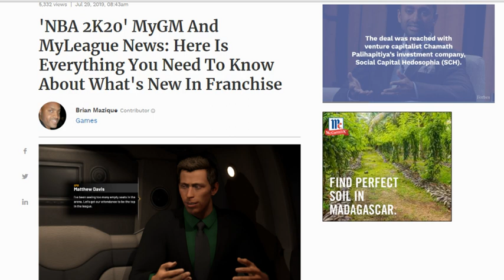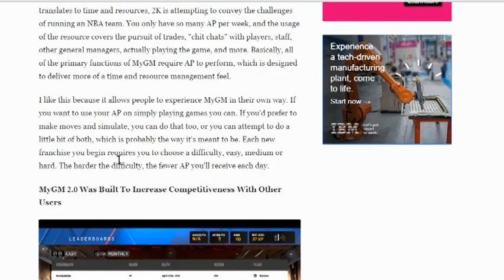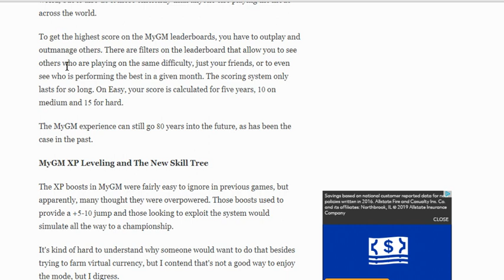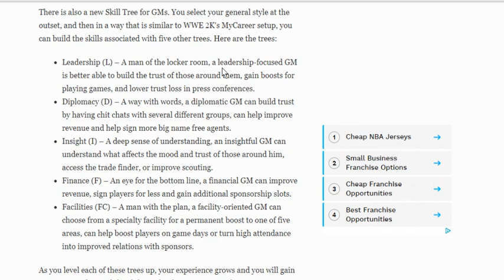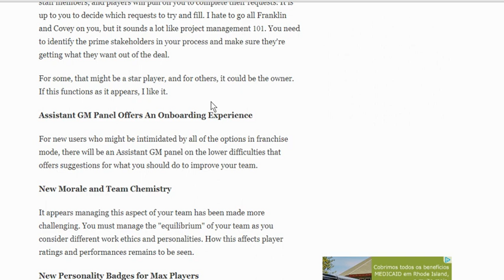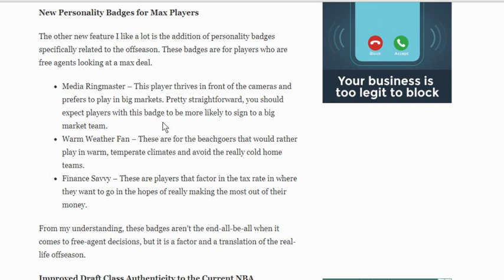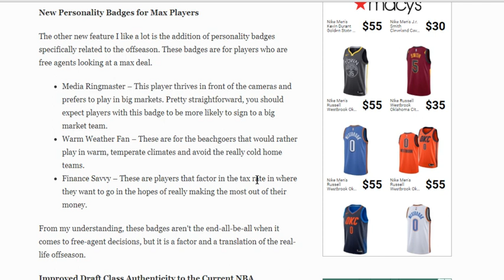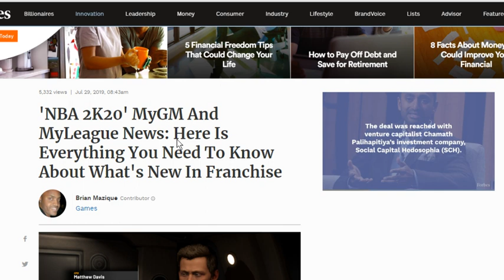THE FIRST EVER *OFFICIAL* NBA 2K20 NEWS!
►►Schedule